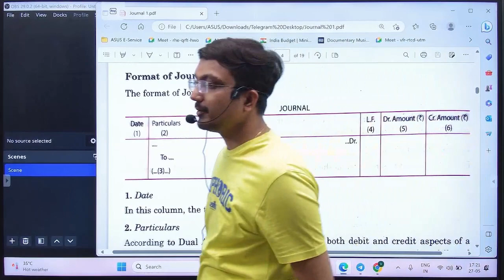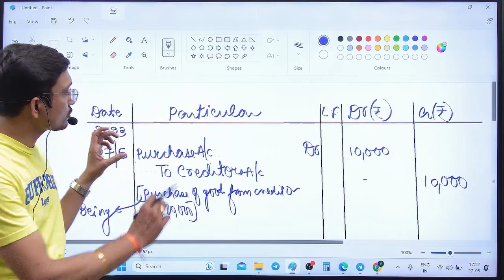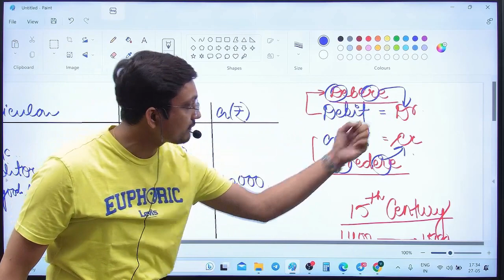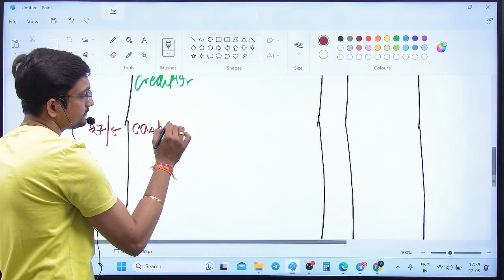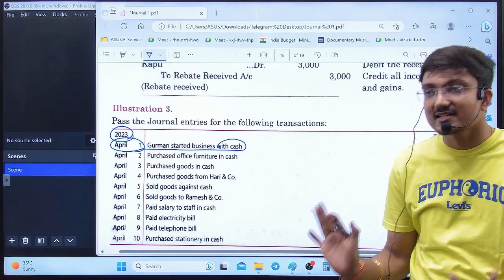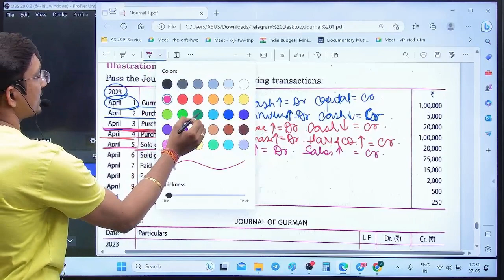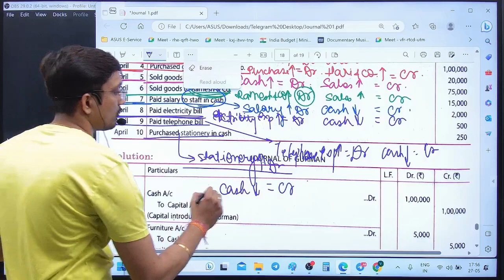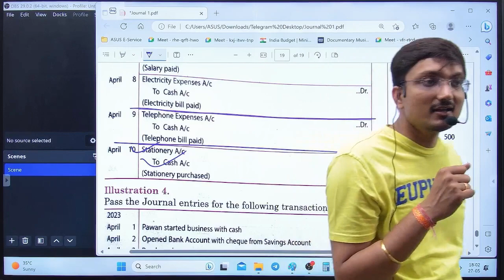JOURNAL | ILLUSTARTION 3 | TS GREWAL SOLUTIONS | CLASS 11 ACCOUNTS | BY CA VAIBHAV PATNI | L2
Hello Student's
These are the video solutions of Class 11th TS Grewal's Textbook CBSE.
We hope that these recordings would help you all in understanding the concepts with clarity & practical approach.

00:00 Format
08:14 Origin of Debit/Credit
21:25 Illustration 3

JOURNAL
RULES OF DEBIT AND CREDIT
BOOKS OF ORIGINAL ENTRY
BOOK OF PRIMARY ENTRY
LDGER
LEDGER
TRIAL BALANCE
FORMAT OF JOURNAL
JOURNALISING
REASON OF DEBIT AND CREDIT
SIMPLE ENTRY
COMPOUND ENTRY
DISCOUNT AND REBATE
TRADE DISCOUNT
DISCOUNT
CASH DISCOUNT
ACCOUNTING ENTRIES OF SOME SPECIFIC TRANSACTIONS
BAD DEBTS
BADS DEBTS RECOVERED
BANKING TRANSACTIONS
GOODS GIVEN AS CHARITY OR GOODS DONATED
GOODS GIVEN AS SAMPLE
LOSS OF STOCK BY FIRE
LOSS OF STOCK BY THEFT
DRAWINGS
DRAWING IN CASH
DRAWINGS OF GOODS
PURCHASE AND SALE OF FIXED ASSETS
EXPENDITURE ON INSTALLATION OF MACHINERY
CONSTRUCTION OF BUILDING
SUNDRY EXPENSES
MISCELLANEOUS EXPENSES
ADJUSTMENTS ENTRY
CLOSING STOCK
OUTSTANDING EXPENSES
PREPAID EXPENSES
ACCRUED INCOME
OPENING ENTRY

ADJUSTMENTS OF CAPITAL
CA VAIBHAV PATNI
CMP CLASSES
KISHANGARH

GURMAN STARTED BUSINESS WITH CASH 100000
ILLUSTRATION 3 OF JOURNAL